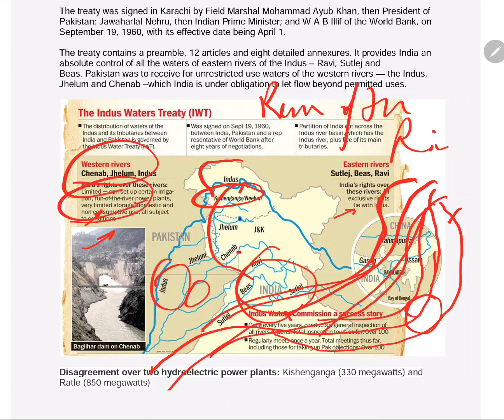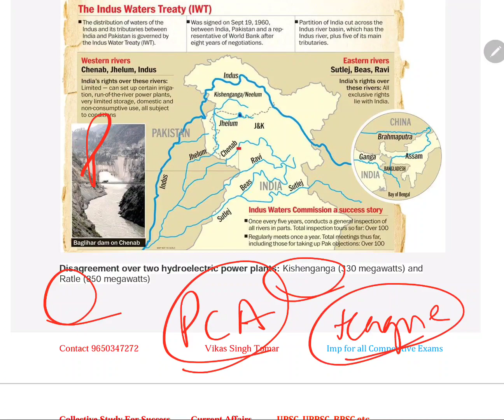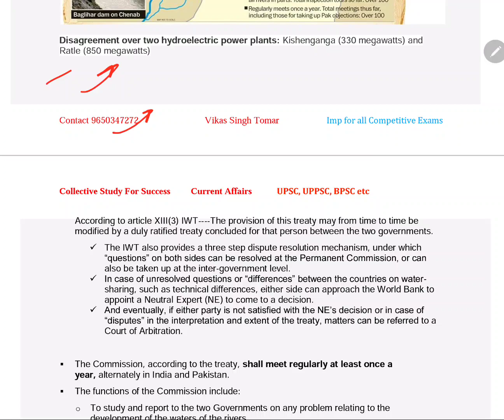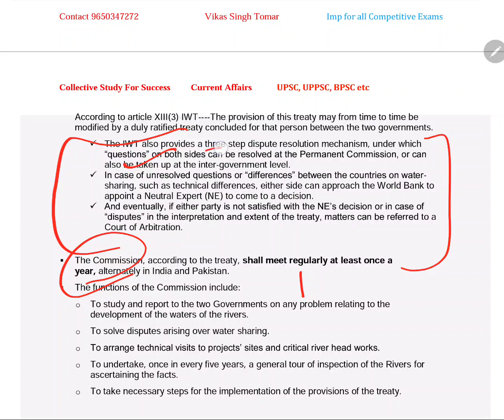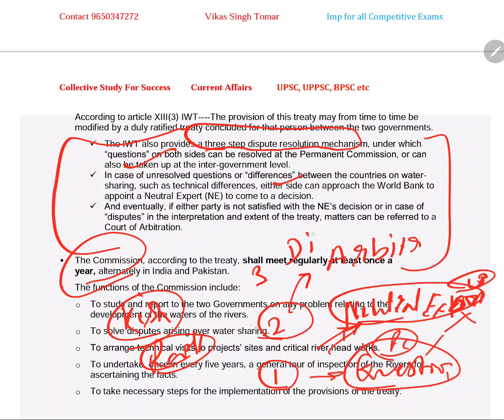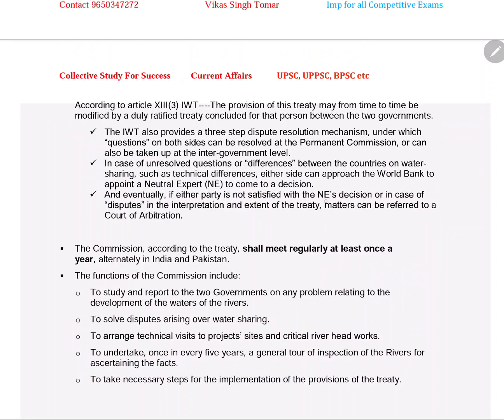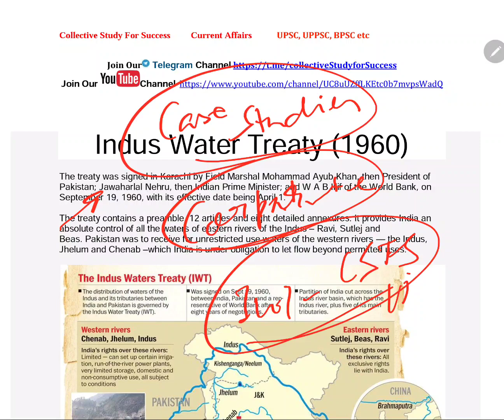Indus Water Treaty 60 saal mein pehli baar honga ye badlaav India ne diye pakistan ko 90 din